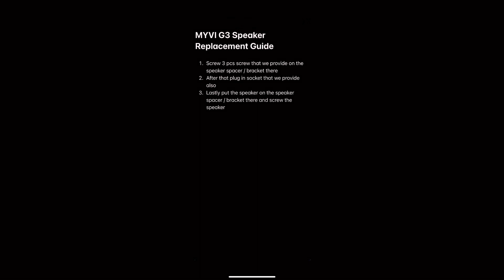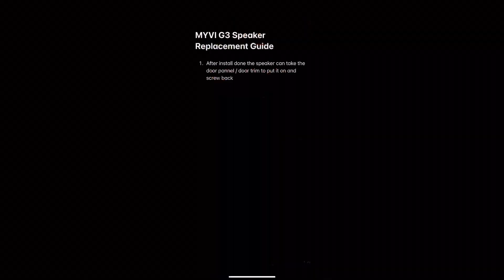Perodua Myvi G3 Car Speaker Replacement / Speaker Installation guide / Speaker Upgrade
Perodua Myvi G3 Speaker Replacement / Speaker Installation guide / Speaker Upgrade

Hope you guys enjoy for this video
Any review can comment on below we will have more improvements